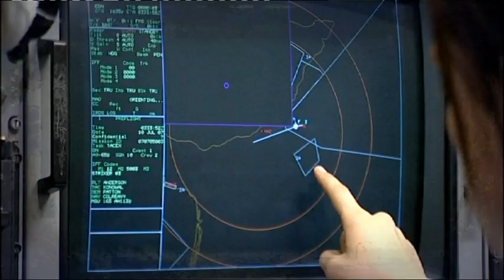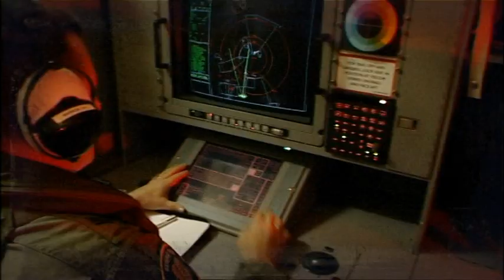RAAF - Airborne Electronics Analysts AP-3C Aircraft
RAAF - Airborne Electronics Analysts - AP-3C Aircraft Royal Australian Air Force